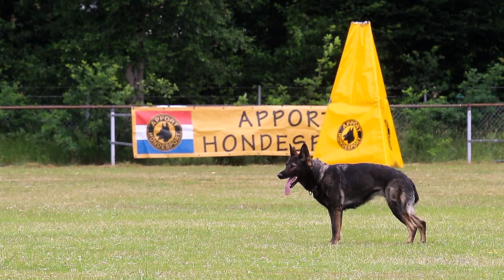NBG het NVK 2016 C vd Hoeven Caja von Semrowplatz Obedience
NBG het NVK 2016 C  vd Hoeven Caja von Semrowplatz Obedience 88P